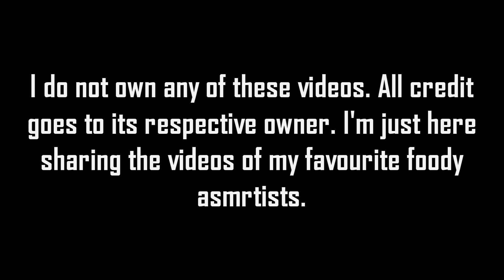Different Breakfast Platter by @ASMRPhan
Breakfast Platter Compilation by @ASMRPhan